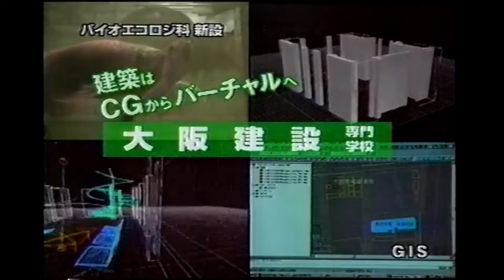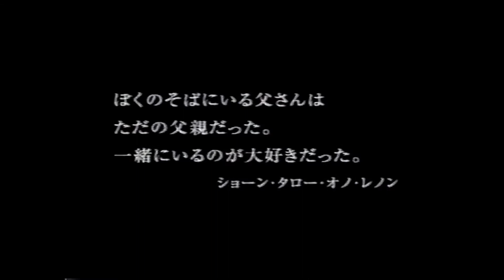懐かしいCM 170 ジョン・レノン,松嶋菜々子,坂井宏行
ジョン・レノン,松嶋菜々子,坂井宏行